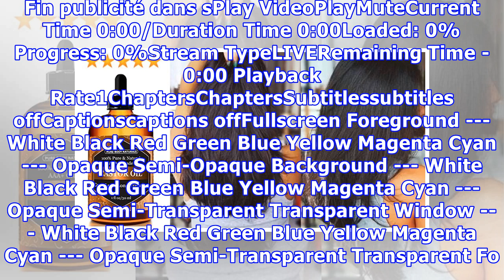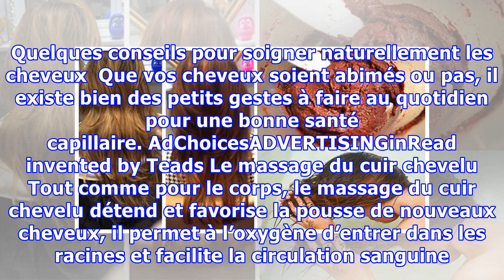Fini le gaspillage d’argent ! Apprenez à raviver la couleur de vos cheveux sans produits chimiques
Chaque être humain est unique et ceci est valable notamment pour la chevelure. La couleur des cheveux, leur type, et leur épaisseur ou finesse sont des caractéristiques qui changent en fonction du sexe, de l’âge et de l’origine de chacun. Mais qu’ils soient épais ou fins, raides ou bouclés, colorés ou méchés, prendre soin de ses cheveux est indispensable pour leur bonne santé. Voici comment ravive...